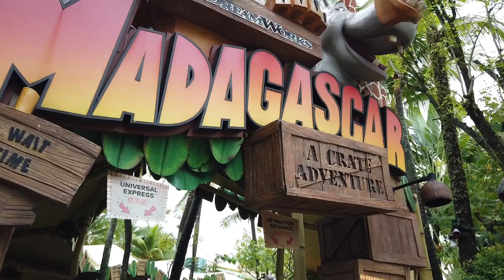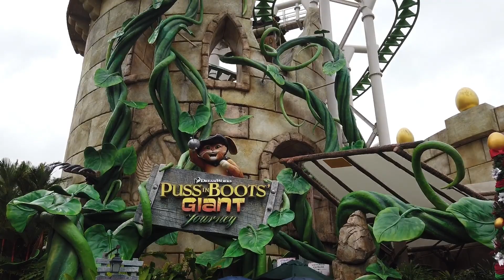Universal Studios Singapore |Christmas Edition | USS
Hello!!! I’m back with a vlog after 45883467 years. I spent my Saturday with my colleagues at USS and I had so much fun despite the heavy rains.😻 Most of the clips were taken outside of the attractions cos I was not allowed to record during the rides for safety reasons.